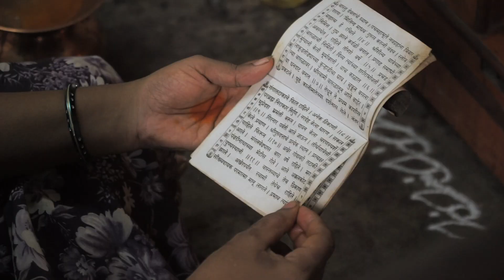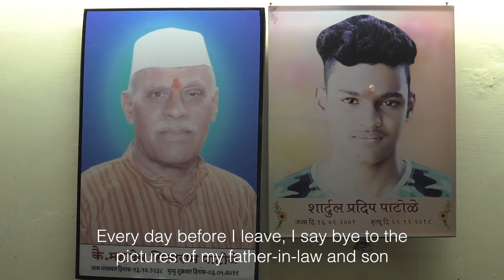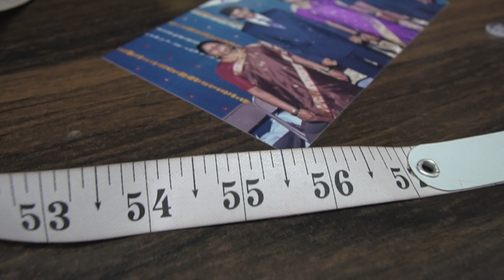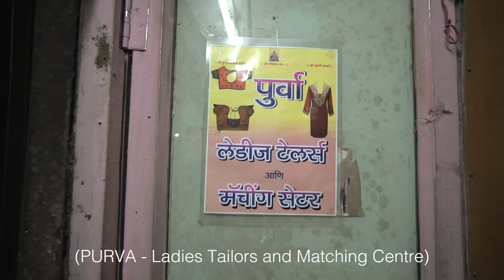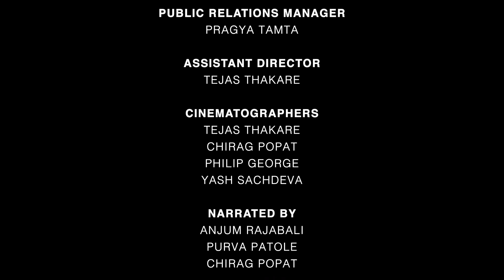Lump Slum | A Documentary Short Film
This documentary explores the lifestyle of Purva Patole, a businesswoman living in the slums.
This documentary was made as a part of our SEM-I Producing Class assignment. Hope you enjoy it!

Rhea Damani

Tejas Thakare

Interviewers-
Chirag Popat and Pragya Tamta

Editor-
Tejas Thakare

Public Relations Manager-
Pragya Tamta

Assistant Director-
Tejas Thakare

Cinematographers-
Tejas Thakare
Chirag Popat
Philip George
Yash Sachdeva

Narrated by
Anjum Rajabali
Purva Patole
Chirag Popat

Translated by
Tejas Thakare (Marathi)
Rhea Damani (Hindi)

'Intro' - The XX
'Cosmos'- Hazy

SFX Recordist-
Rhea Damani
Tejas Thakare

Gimbal Operators-
Tejas Thakare
Philip George

Purva Patole & family
Anjum Rajabali
Rabiya Nazki